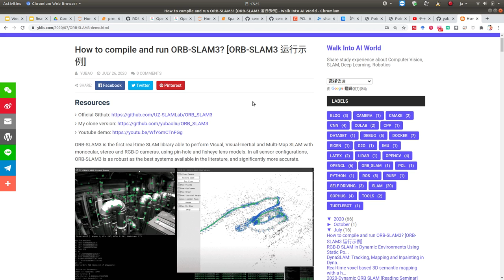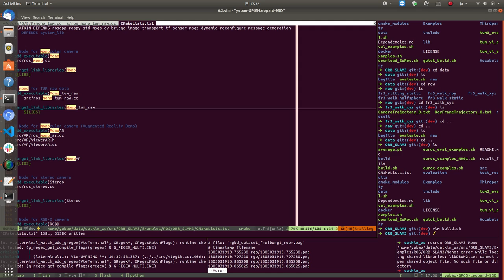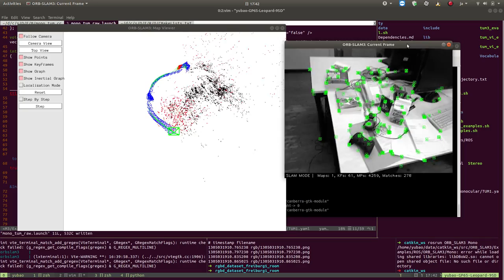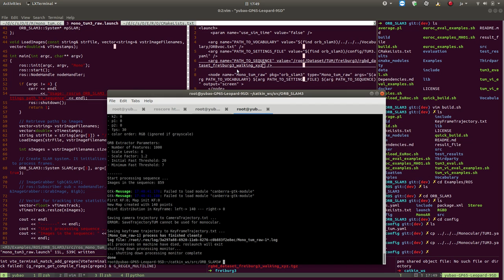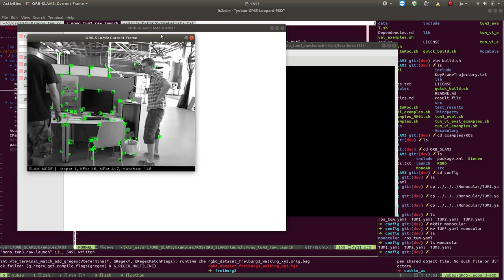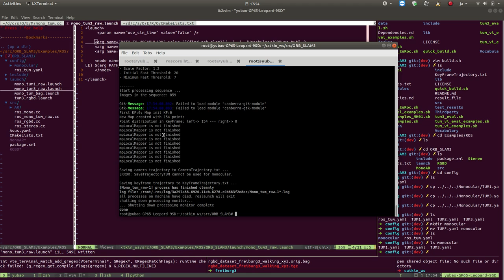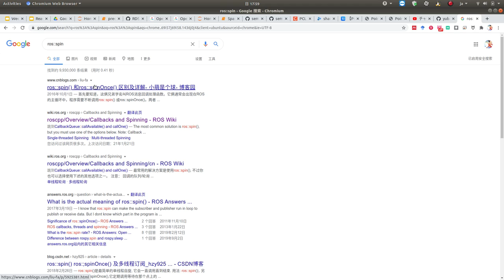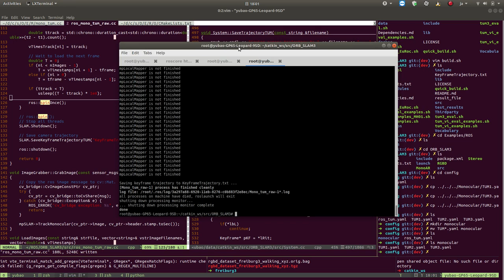如何使用ORB SLAM3单目相机运行TUM数据集 (2)